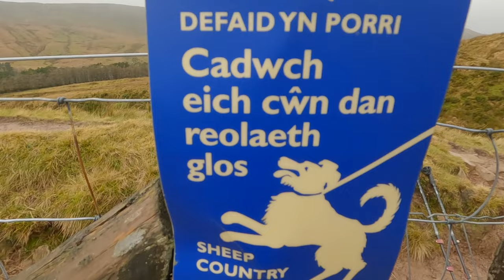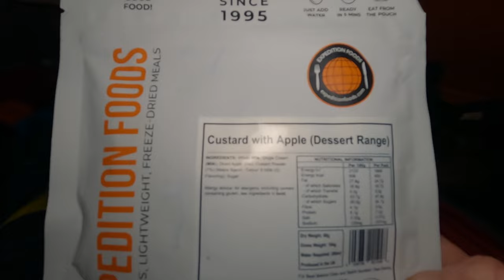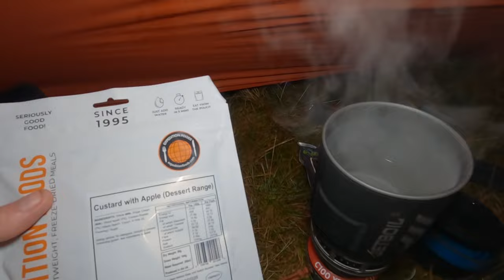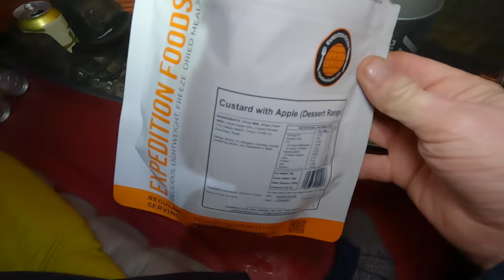Windy Wild Camping Adventure On Cribyn - Did We Survive The Night?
Join us on an adventure as we brave extreme wind conditions while wild camping on Cribyn Mountain. This video will show you how we survived the wild and windy conditions and still had a
Join us on an adventure as we brave extreme wind conditions while wild camping on Cribyn Mountain. This video will show you how we survived the wild and windy conditions and still had an unforgettable experience. Don't miss out on this epic outdoor adventure!

 Cameras used in the making of our videos.Gopro Hero 10 Black, Gopro Hero 4 Silver, Canon G7X, DJI Mavic Air Drone, iphone SE, iphone 11 Pro.